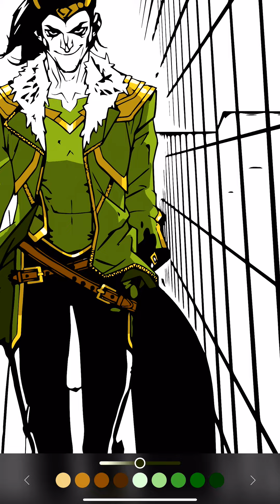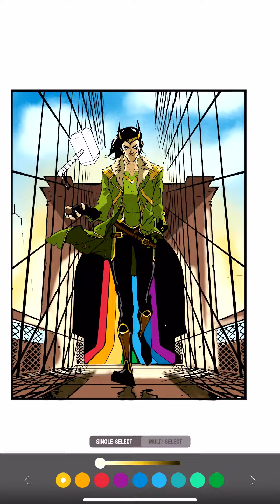Loki Coloring Pages | Marvel: Color Your Own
New Loki pages releasing May 28, 2021!

Coloring is a great way to pass time and reduce stress & anxiety. Just 10 minutes of coloring can provide the same benefits as meditation. It helps you practice mindfulness, live in the moment, enhance concentration, encourage creativity, and is a great alternative to games!

Experience the Marvel Universe like never before with MARVEL: Color Your Own. Full of action-packed designs and exclusive coloring tools, MARVEL: Color Your Own lets you become part of the creative process and bring your own artistic choices to the Marvel Universe.

- More than 1000 exciting coloring pages from Guardians of the Galaxy, Civil War, Doctor Strange, Age of Ultron, Women of Power, Young Marvel, and more!

- New exciting pages added every week

- Tap to fill, brush with your finger, or use a stylus

- Full pressure and tilt support for Apple Pencil with iPad Pro

- Realistic coloring with 12 stunning brushes like oil and splatter brushes

- Exclusive brushes like halftone and laser brushes designed specifically for comic book artwork

- Adjust thickness and opacity of each brush

- 8 amazing fill effects including metallic and serpentine

- 37 striking color palettes to choose from

- Innovative shade control to find the perfect color for your design

- Ultimate Access subscription unlocks all premium content and features

Color more than 200 exciting coloring pages from Guardians of the Galaxy, Civil War, Doctor Strange, Age of Ultron, Women of Power, Young Marvel, and more!

Share your work with PixiteApps

Pixite is an official Marvel Entertainment partner.